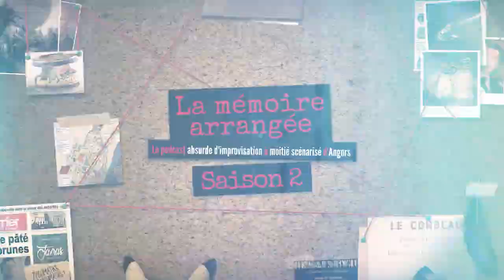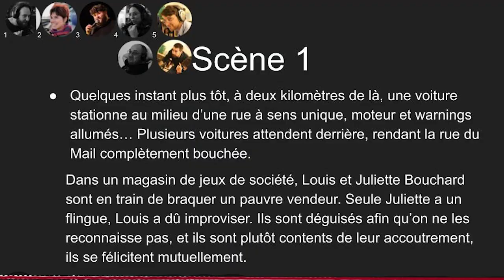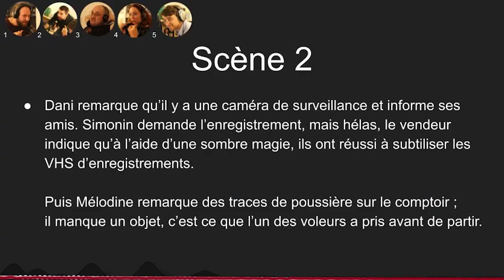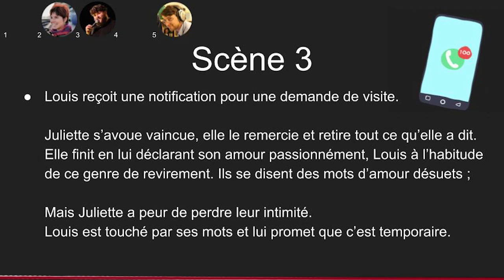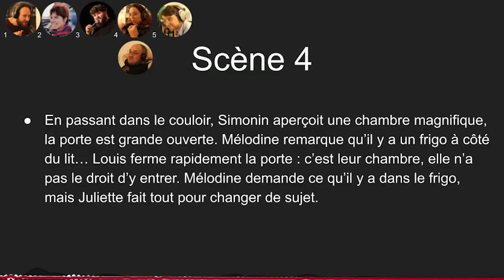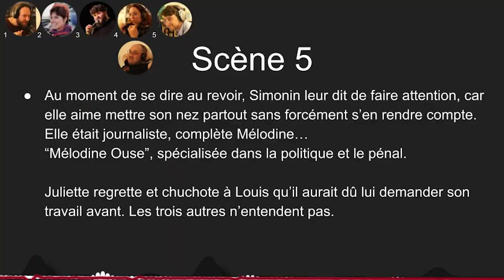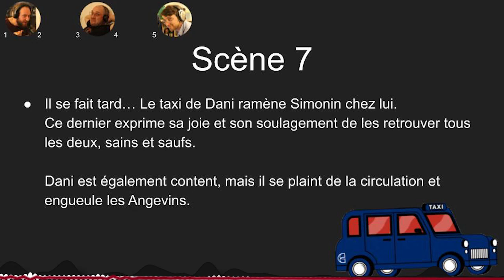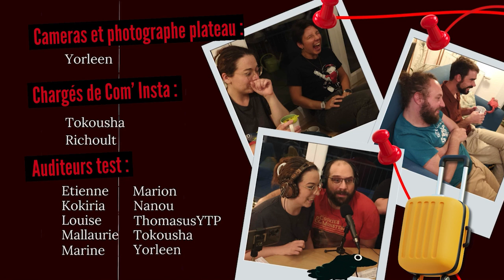Saga mp3 - La Mémoire Arrangée – Saison 2 - Ép. 01 – Braquage et croquettes au fromage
Avec Simon, Melectrik, Danbergen, Arylowenn, BatLamy, Richoult et Torakh.
Voix additionnelle : Leto et Marie Holmes
Avec l'aimable autorisation de @gillesdorofficiel1700 de mettre des extraits de ses chansons :

Septembre/Octobre 2024

"La Mémoire Arrangée" est un feuilleton audio où les trames sont écrites mais les dialogues sont improvisés par les comédiens qui découvrent l'intrigue en direct.

Repris du concept de François Descraques - "Mystère a St Jacut".
Cet épisode a été enregistré en 2024.

CHAPITRE :
0:00:00 : ANNONCE ENREGISTREMENT EN PUBLIC
0:01:00 : Introduction
0:01:41 : AVERTISSEMENT
0:02:23 : Notre sponsor
0:03:00 : Les acteurs et les personnages
0:08:20 : Scène 1 : Les retrouvailles
0:30:53 : Scène 2 : La Guilde des Joueurs
0:45:08 : Scène 3 : Les Bouchards
0:59:00 : Scène 4 : La visite
1:19:32 : Scène 5 : Emménagement
1:33:15 : Scène 6 : Sur les toits d'Angers
1:45:25 : Scène 7 : Confidences à haut risque
1:56:08 : Fin de l'épisode
2:02:49 : Remerciements
2:04:30 : Outro